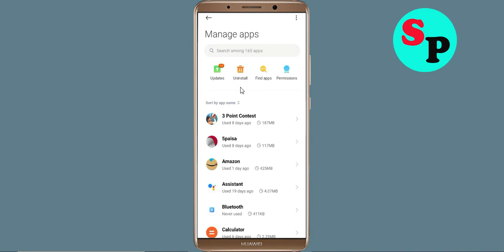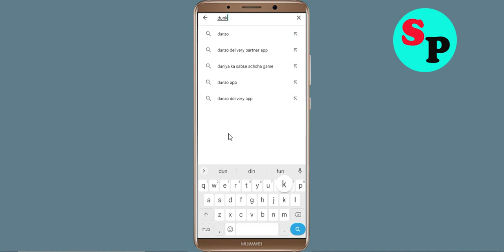How To Fix Dunk Shot App Keeps Crashing Problem Android & Ios - Dunk Shot App Crash Error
How To Fix Dunk Shot App Keeps Crashing Problem Android - Dunk Shot App Crash Error

Hello Friends today, In this video tutorial i will show you how to fix How To Fix Dunk Shot App Dunk Shot, Fix Dunk Shot App Retry Problem Problem Android & Ios - Dunk Shot App Crash Issue. If you are facing same problem in your android mobile phone then it will help you to get rid of this problem.